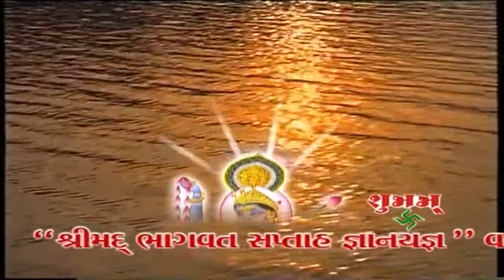Kan Gopi , Part - 1 , Jashadhar Gir Mandali , Bhagvat Sakriya Parivar - Nagarpipaliya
Album :  Stage Show In Bhagvat Saptah - Sakariya Parivar - Nagarpipaliya - Gujarat
Singer : Kangopi Mandali
Lable : Studio Shubham
Recoding : Apr 3, 2012 - Studio Shubham